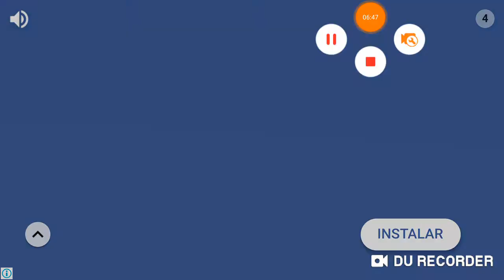Gastei 66,00R$ no novo carro.filipe t300.